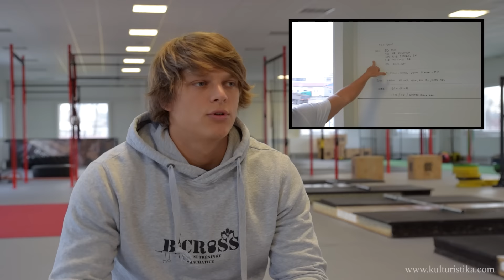Václav Mráz - CROSSFIT úvodní video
Kulturistika.com ve spolupráci s Vaškem Mrázem, který se věnuje crossfitu, Vám přináší úvodní video, kde se dozvíte co pro Vás chystáme.
Sleva 6% pro nejenom fanoušky Crossfitu - stačí zadat kód CROSSFIT6 na e-shopu v krocích objednávky.

Kamera/střih Martin Nejedlý